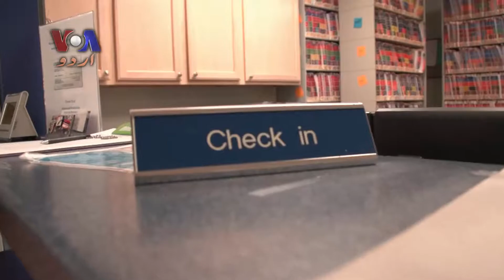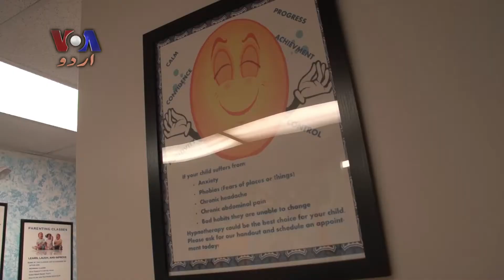Hypnosis - The Trending Alternative Health Treatment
Shot, Produced & Edited by Saqib Ul Islam